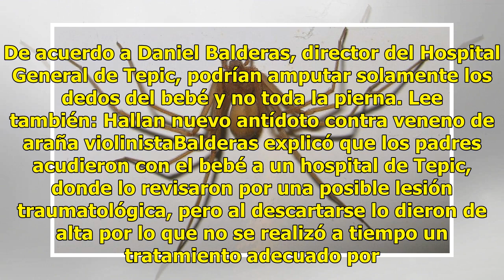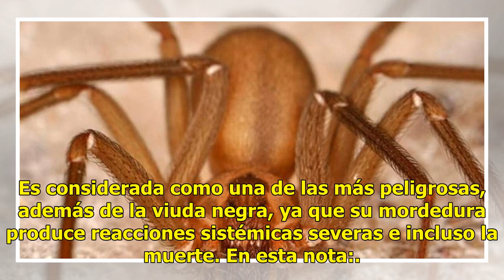Analizan amputar pierna a bebé mordido por araña violinista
La mordedura de una araña violinista podría ocasionar que un bebé de 10 meses pierda su pierna o los dedos de esta; los doctores analizan la posibilidad para poder salvar su vida. El menor de edad fue mordido el pasado 15 de julio en Acaponeta, Nayarit y fue internado en el Hospital General de esa e...